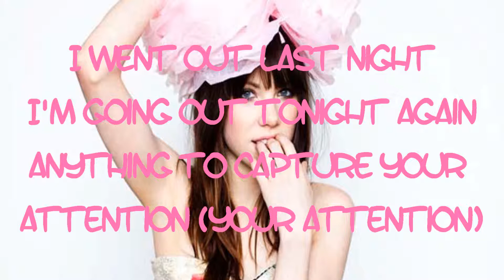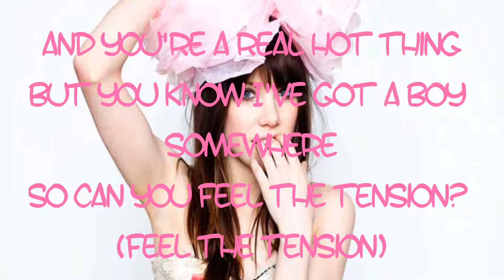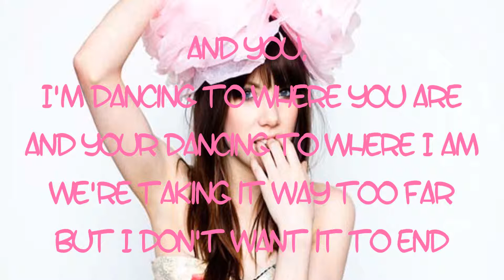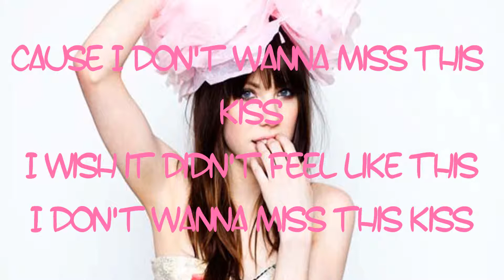Carly Rae Jepsen - This Kiss (with Lyrics)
This Kiss by Carly Rae Jepsen
from the album "Kiss".

[Tracklist]
01. Tiny Little Bows
02.This Kiss
03. Call Me Maybe
04. Curiosity
05. Good Time (feat. Owl City)
06. More Than a Memory
07. Turn Me Up
08. Hurt So Good
09. Beautiful (feat. Justin Bieber)
10. Tonight I'm Getting Over You
11. Guitar String / Wedding Ring
12. Your Heart Is a Muscle

Deluxe Version:
13. Drive
14. Wrong Feels So Right
15. Sweetie
16. Almost Said It
17. I Know You Have a Girlfriend
18. Melt With You

[Lyrics]
I went out last night
I'm going out tonight again
Anything to capture your attention (your attention)
And she's a real sweet girl
And you know I got a boy
Details we both forgot to mention (forgot to mention)

And you, I always know where you are
And you always know where I am
We're taking it way too far
But I don't want it to end

This kiss is something I can't resist
Your lips are undeniable
This kiss is something I can't risk
Your heart is unreliable
Something so sentimental
You make so detrimental
And I wish it didn't feel like this
Cause I don't wanna miss this kiss
I don't wanna miss this kiss

You know you're just my type
And your eyes are lock and key, to my heart
Tempting my confession (my confession)
And you're a real hot thing
But you know I've got a boy somewhere
So can you feel the tension? (Feel the tension)

And you, I'm dancing to where you are
And your dancing to where I am

But if you ask me to
I couldn't, I couldn't, I
You're leaning closer and
I shouldn't, I shouldn't, I

Something so sentimental
I wish it didn't feel like this